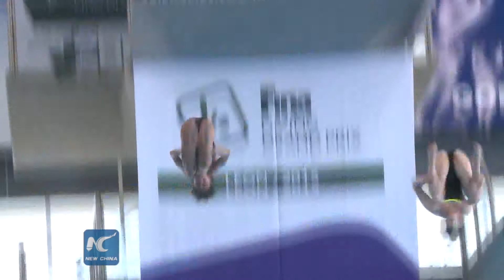Mexican diving team benefits from Chinese coach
The 2015 FINA Diving Grand Prix was just concluded over the weekend in Leon, Mexico, with Mexican divers winning five golds, two silvers and two bronzes.

Ma Jin, who has been coaching the Mexican diving team for 12 years, told Xinhua that she hadn’t expected so many medals at this highly competitive prix and her team played their best.

Ma said she is very familiar with all the young divers and makes different training programs according to their situations.

Ma’s work is recognized by the divers and their parents, as well as the government of Mexico. She received the reward of the Order of Aztec Eagle in 2012, the highest decoration awarded to foreigners in the country.

During the past 12 years, she helped the country train its first world champion diver as well as other excellent players.

Her favorite pupil,Paola Espinosa was known as “princess of diving”. She won the gold medal in the 10m platform at the 2009 World Aquatics Championships.

People’s zeal for diving sports has made more children go to diving schools. Many children are inspired by Espinosa, hoping they can stand out one day as a diver.

Meanwhile, the Mexican government also shows its zeal for the diving sports, investing heavily on it and holding many international diving events. There are more places where people can learn and practice diving.

 Ma spoke highly of Mexico’s diving sports in recent years. “The country pays more and more attention to the diving. The FINA Diving Grand Prix in Leon attracted so many audiences that the stadium didn’t have enough room for them. They were very excited about the event. Some brought all family members to watch the contest.”